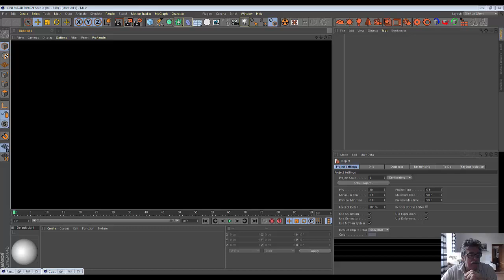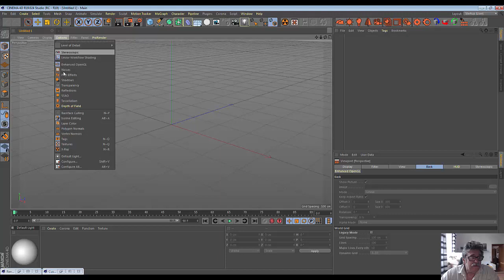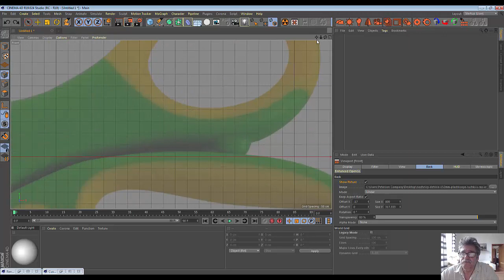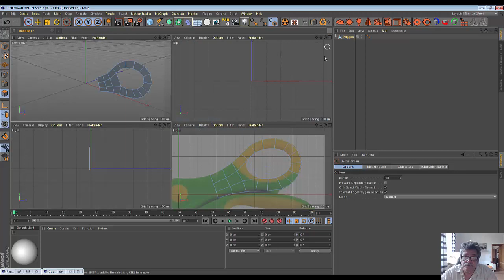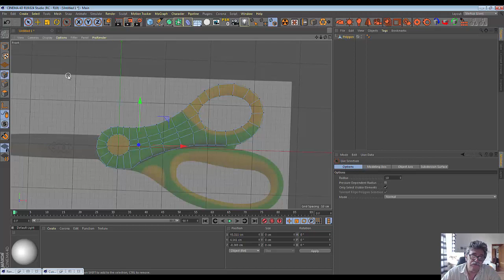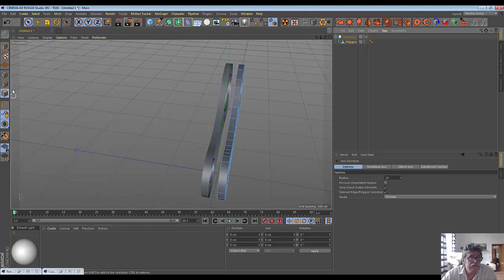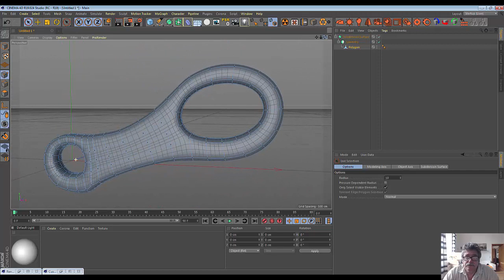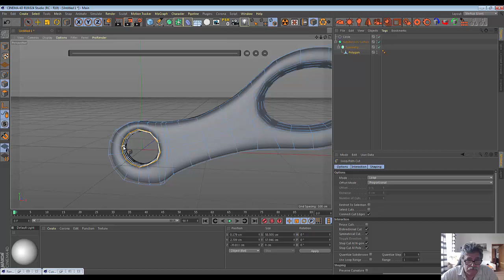75. Cinema4D. Scissors (Part1)